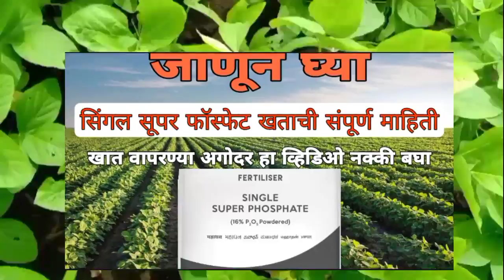पिकांमधील गंधकाचे महत्त्व | गंधक (सल्फर) विषयी संपूर्ण माहिती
सल्फर चे फायदे
गंधक चे उपयोग